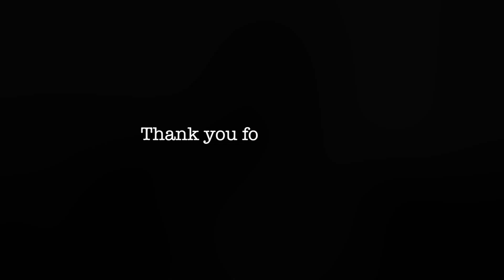Z Gallerie Haul!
I hope you guys enjoy this home decor haul!